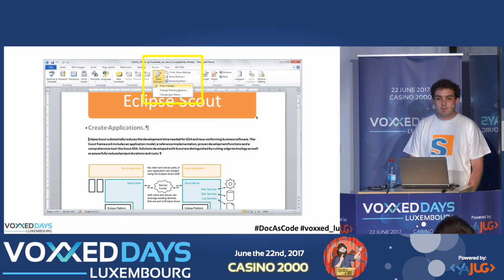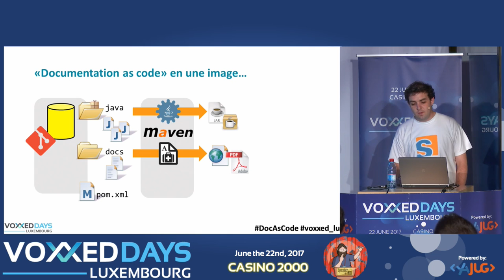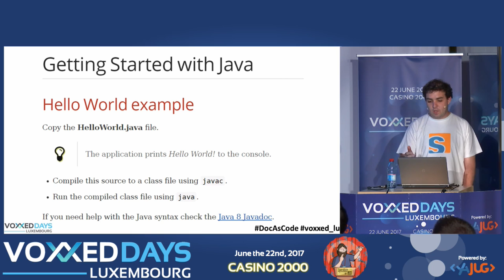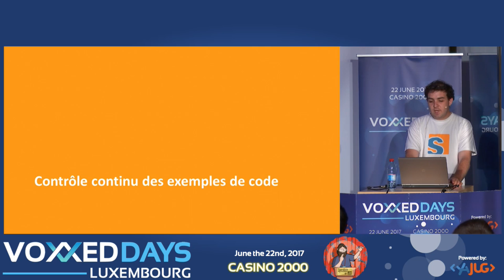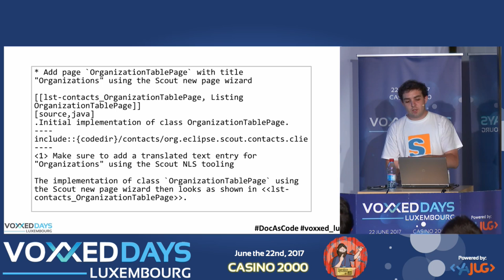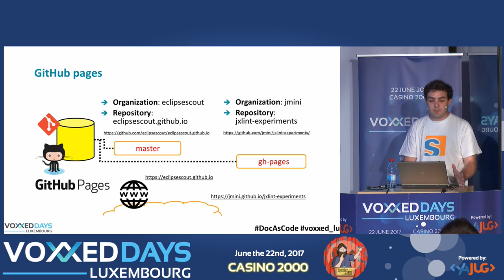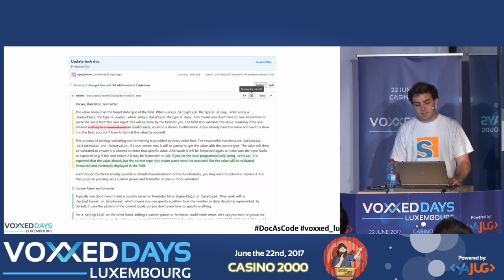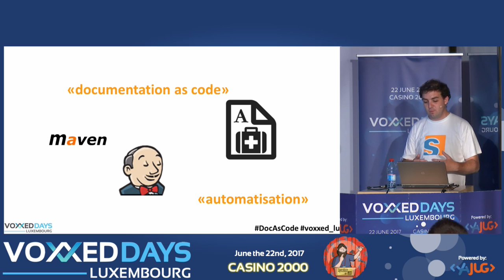Documentation as code: contrôler la qualité ! (Jérémie Bresson)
Documentation as code: contrôler la qualité !